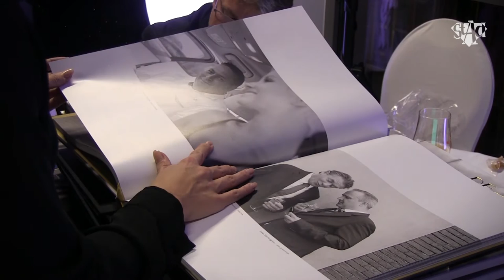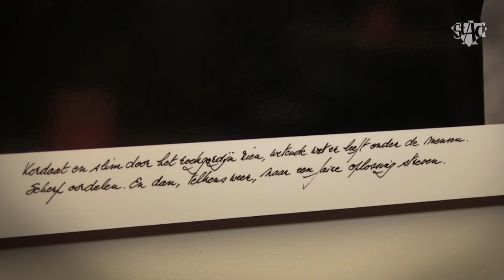De Natiebazen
ANTWERPEN – Internationaal topfotograaf Henk van Cauwenbergh heeft met “De Natiebazen” een stuk geschiedenis van de haven van Antwerpen opmerkelijk in beeld gebracht. Zijn fotoboek werd in aanwezigheid Fernand Huts van Katoen Natie voorgesteld.